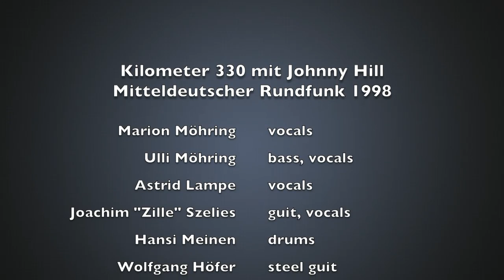ULLI MOEHRING & Autumn Leaves Gemeinsam sind wir stark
Autumn Leaves Ende der 90er bei Johnny Hill's Kilometer 330 im MDR. Mit Ulli Möhring, Marion Möhring, Dirk Schlag, Astrid Lampe, Joachim "Zille" Szelies, Hansy Meinen und Wolfgang Höfer.